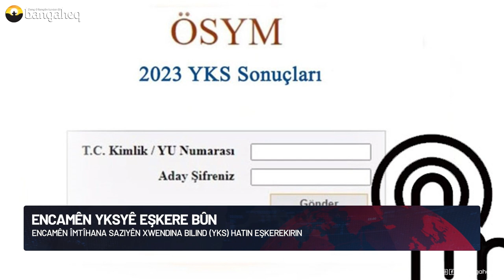Xeberên Rojê | 20.08.2023